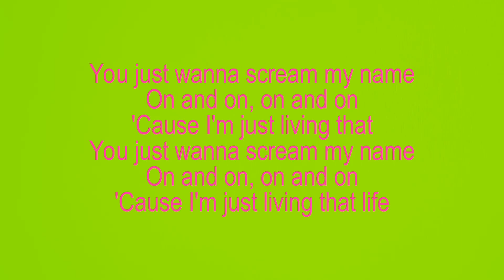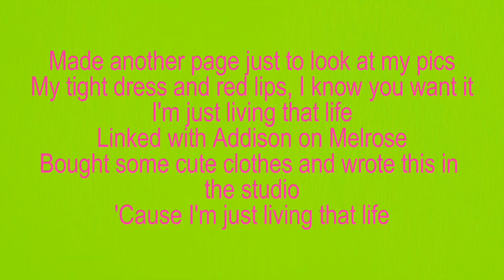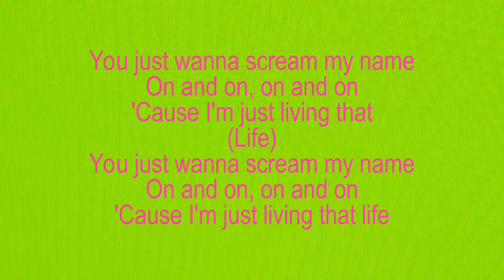Charli XCX – Von dutch a. g. cook remix featuring addison rae (Karaoke Instrumental)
Title: Von dutch a. g. cook remix featuring addison rae
Artist(s): Charli XCX, A. G. Cook & Addison Rae
Album: Brat and it's completely different but also still brat
Label: Atlantic Records